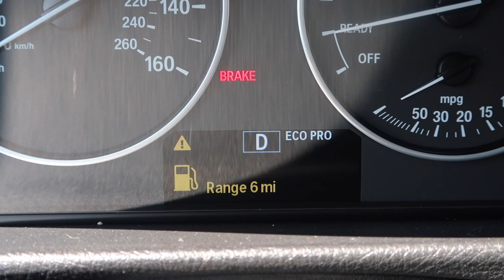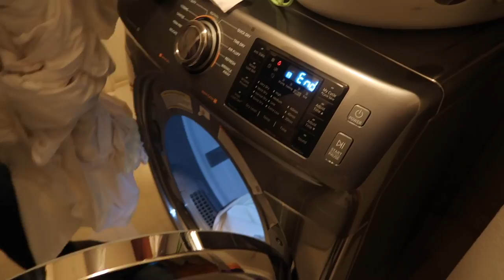BUSCANDO CASA | DESTRUYO LA CAMA : | Yasmany